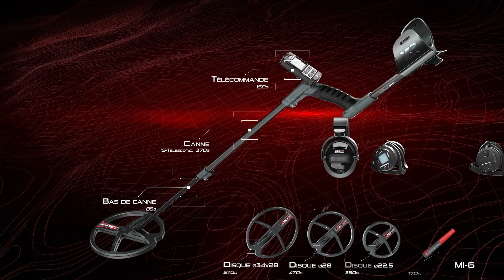Zoom sur la télécommande XP DEUS II │ XP Metal detectors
La télécommande XP DEUS II vous offre 12 programmes d’usine, prédéfinis pour tous les terrains et pour toutes les conditions ! Véritable centre de contrôle de votre détecteur, la télécommande vous permet d'ajuster tous les réglages de votre DEUS II. Au dos, elle dispose d'un CONNECTEUR XP MULTI FONCTIONS :
- Recharge batterie
- Mise à jour logiciel
- Casque filaire (option)
- Casque étanche à conduction osseuse BH-01 (option)
IP68 : Certifiée pour la submersion à 20M, étanchéité et résistance à la pression garanties.
RÉSISTANTE AUX CHOCS.

Rendez-vous chez votre revendeur XP le plus proche pour vous le procurer au plus vite

Article L542-1 du code du patrimoine. Nul ne peut utiliser du matériel permettant la détection d’objets métalliques, à l’effet de recherches de monuments et d’objets pouvant intéresser la préhistoire, l’histoire, l’art ou l’archéologie, sans avoir, au préalable, obtenu une autorisation administrative délivrée en fonction de la qualification du demandeur ainsi que de la nature et des modalités de la recherche. Les contrevenants s’exposent à une amende de classe 5, le matériel qui aura servi à commettre l’infraction pourra être confisqué. - Cette réglementation a pour but de protéger le patrimoine archéologique français.